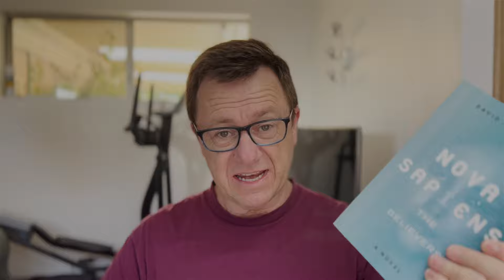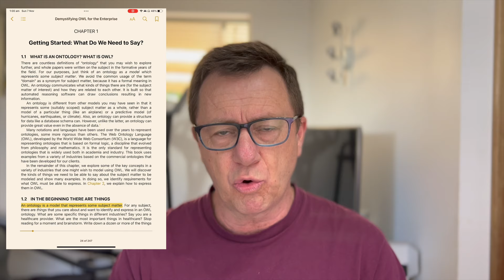A dilemma in one of my favourite things: Reading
I am facing a dilemma in reading eBooks. Which device do I use to be able to read and take notes in the most effective and sustainable manner.